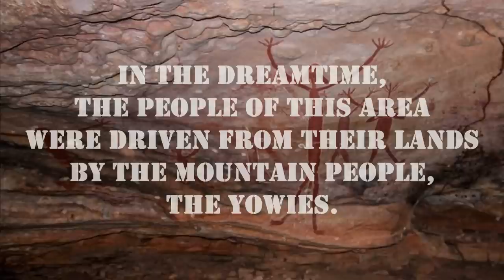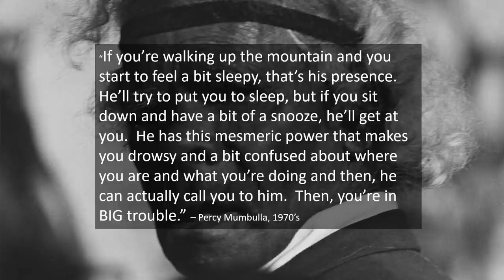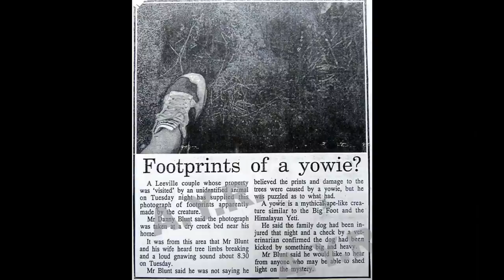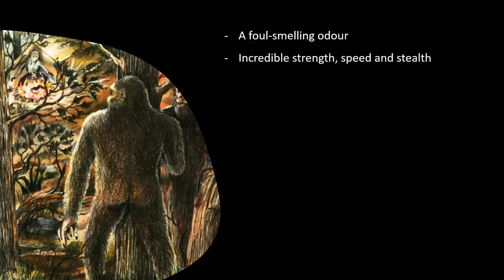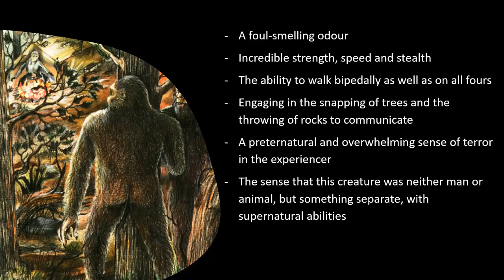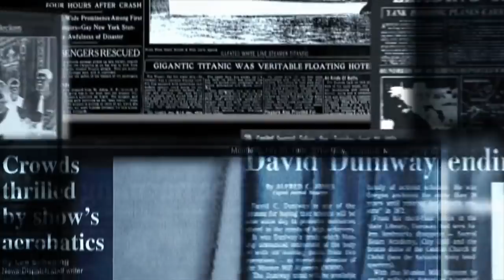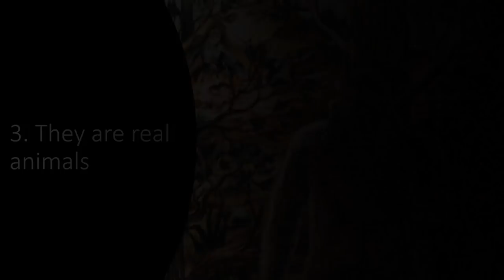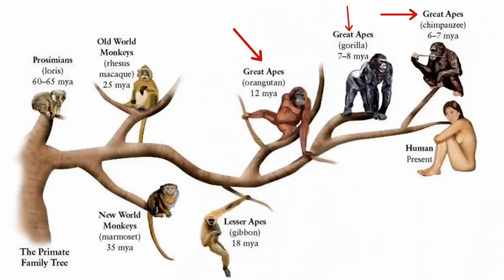Weird Australia EP 2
Join me on my mini series, Weird Australia, where I explore this great and ancient country's strangest stories and unsolved mysteries.  There might even be a conspiracy theory or two ;).

"Running Through The Forest" by Doug Maxwell and Media Right Productions

"Poisoned Rose" By Aakash Ghandi

"Monogram" by Patrick Patrikios

"They Can Feel You" by Hanibach

"Contact" by Causmic

"Underpass" by Doug Maxwell and Jimmy Fontanez

"Into The Void" by TrackTribe